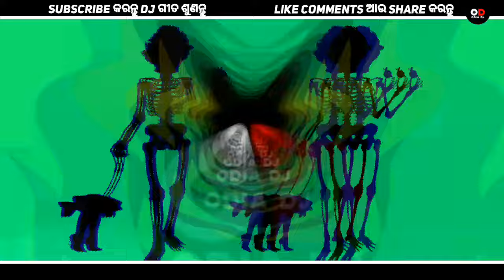Odia Dj New Songs Non Stop 2023 Odia Best Dj Songs Full Bobal Dance Mix